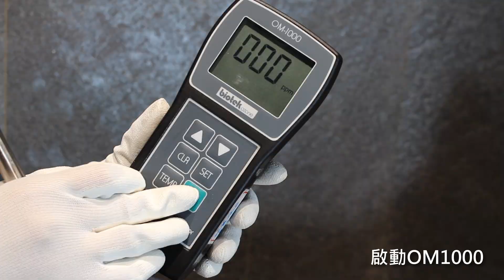BiOLUX活氧水 VS 酒精 杀菌实测 | BiOLUX 活氧杀菌随身瓶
活氧水与75%酒精消毒剂，哪个更有效？

我们进行了2个细菌测试，分别在钞票与手部。

0:51 钞票细菌量测试 💵
75%酒精：1451➡️ 343  （杀菌率达76%）
活氧水：3381➡️ 79（杀菌率达97%）🏆

1:38 手部细菌量测试 🤚🏼
75%酒精：1346➡️1093 （杀菌率达20%）
活氧水：1346➡️133（杀菌率达90%）🏆

在此看到活氧水比75%酒精消毒剂更有效，长期使用也不会造成皮肤刺激与敏感。

BiOLUX 活氧杀菌随身瓶已被日本奈良県立医科大学证实快速活灭 99.974% Covid-19 病毒
只需加水，就能重复转换成活氧水杀菌消毒

天然、安全、无毒
▶️ 观看 [活氧杀菌随身瓶]影片